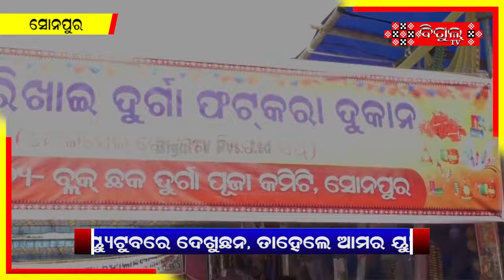ବ୍ଲକ ଛକ୍ ଦୁର୍ଗାପୂଜା କମିଟି ପାଖରେ ବହୁତ୍ ଶସ୍ତା ରେ ମିଳୁଛି ବାଣ II Sonepur News II BigulTV